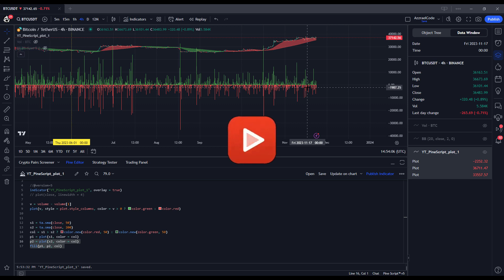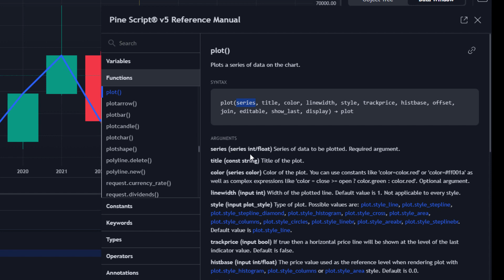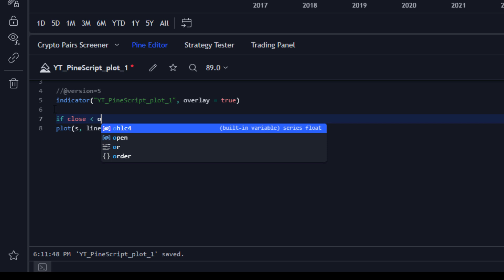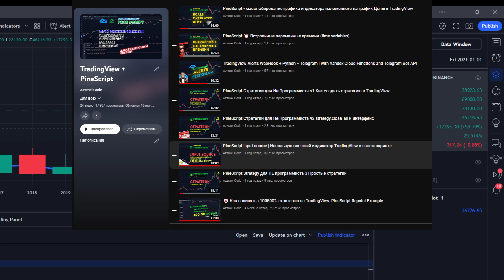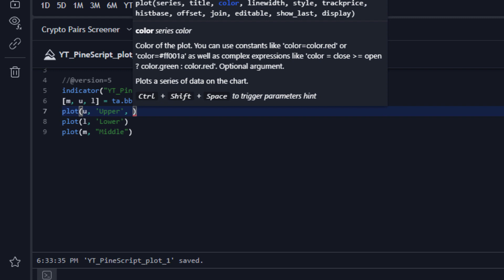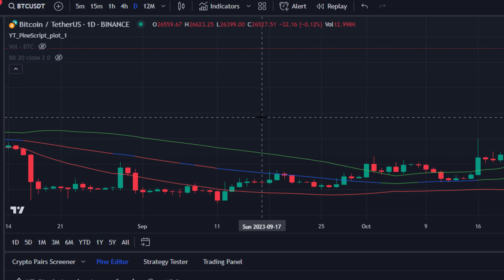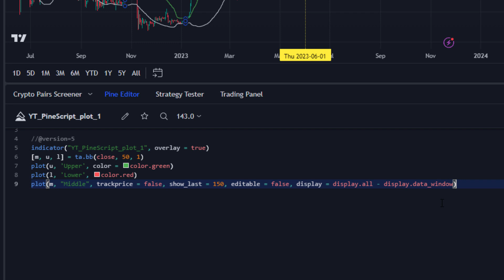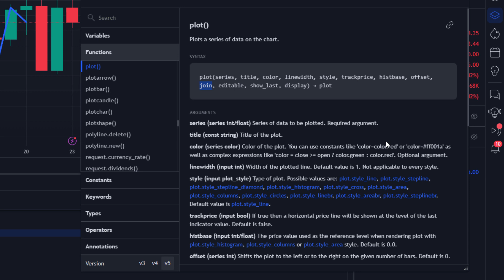PineScript Plot ч1 | Рисуем графики в TradingView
Всё о Plot в PineScript - функции для отрисовки разнообразных графиков в TradingView. С помощью plot можно рисовать как обычные линейные графики, так и гистограммы. Результат работы метода плот можно использовать и для границ заливки.

🤘 Таймкоды
00:00 Зачем ролик о простом plot
01:24 Про документацию
02:14 Принцип работы plot
03:52 Первый аргумент series
06:17 Условный вывод plot (тернарный оператор в series)
09:10 TradingView DataWindow
11:20 Аргумент title
12:46 Аргумент color
15:51 Вспомогательные аргументы